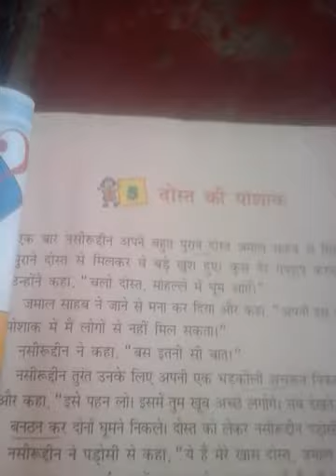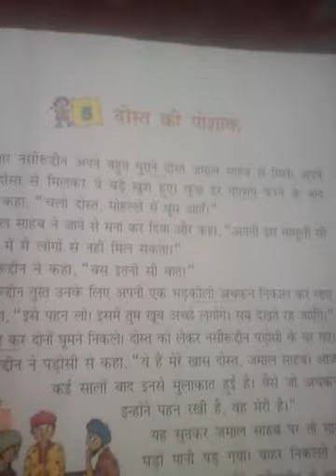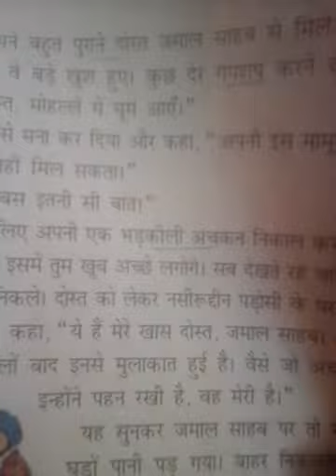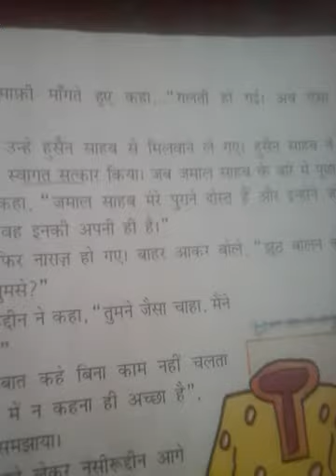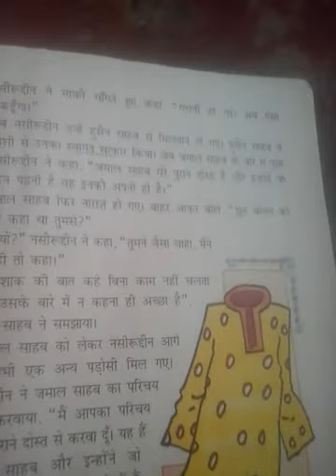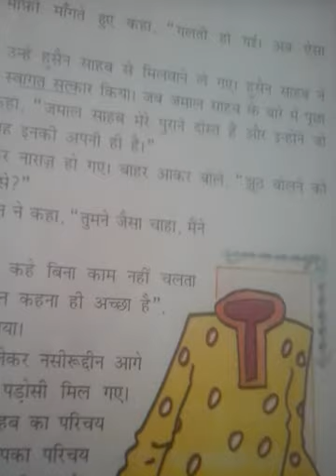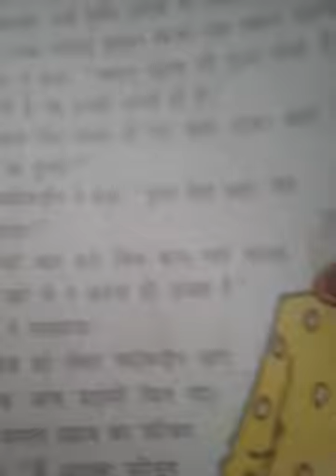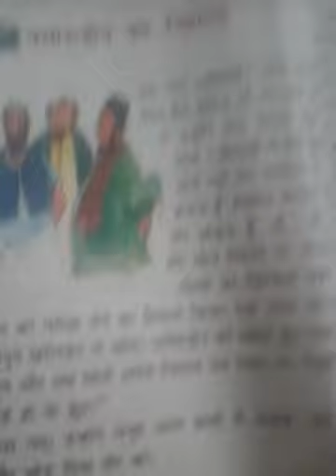Hindi l by sunita mam for class-4th ch.-5 (04/08/2020)